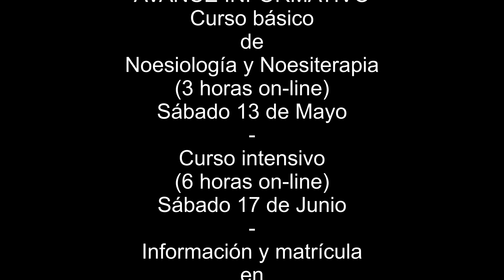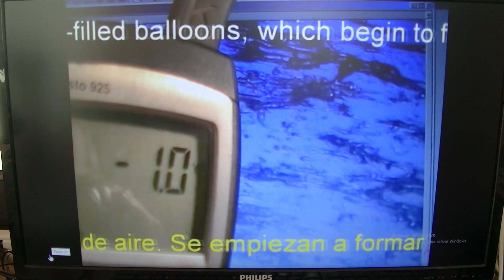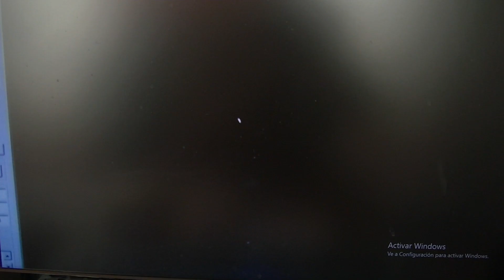¿Nobel de Física?-ÁNGEL ESCUDERO JUAN - Dr. Escudero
Experiencias de mi vida profesional como cirujano, pasé 45 años operando sin anestesia química, con un método personal para conseguir la analgesia psicológica. Y sin usar antibióticos con un 0% de infecciones postoperatorias. Enseñando a las mujeres a parir con bienestar y a poner en marcha los mecanismos naturales de la curación. En definitiva, enseñando al ser humano a usar sus mejores capacidades, que de enseñarse en la escuela primaria darían un giro formidable a nuestra civilización, que vive creando problemas con el poder creador (de bien y de mal) de su pensamiento, y teniendo como motivación fundamental de los actos humanos el temor, el miedo, cuando sólo el AMOR puede resolver todos los problemas que sufre nuestra civilización.